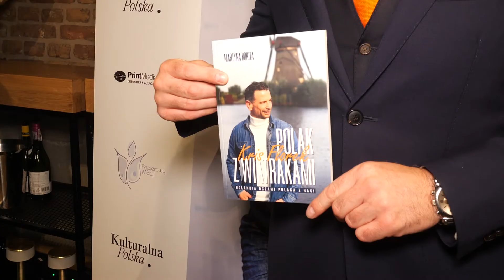Kris Florek o swojej książce "Polak z wiatrakami" i znajomości z mężem Joanny Przetakiewicz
Kris Florek o swojej książce "Polak z wiatrakami" i znajomości z mężem Joanny Przetakiewicz. Więcej w naszym materiale wideo.